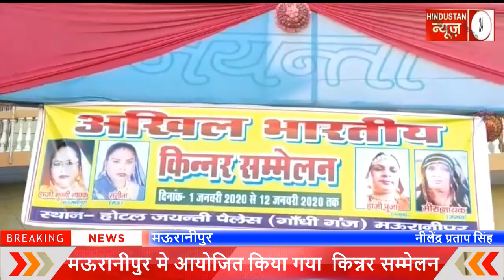मऊरानीपुर मे आयोजित किया गया किन्नर सम्मेलन